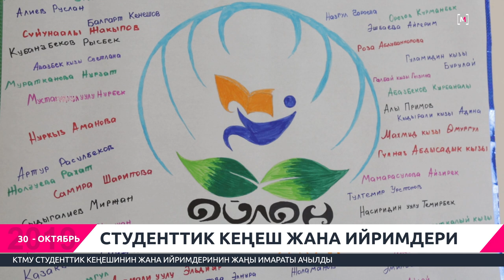ÖĞRENCİ KONSEYİ VE KULÜPLERİ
KIRGIZİSTAN-TÜRKİYE MANAS ÜNİVERSİTESİ ÖĞRENCİ KONSEYİ VE KULÜPLERİNİN YENİ BİNASI HİZMETE AÇILDI

СТУДЕНТТИК КЕҢЕШ ЖАНА ИЙРИМДЕРИ
КТМУ СТУДЕНТТИК КЕҢЕШИНИН ЖАНА ИЙРИМДЕРИНИН ЖАҢЫ ИМАРАТЫ АЧЫЛДЫ